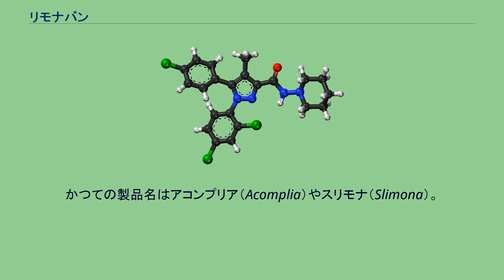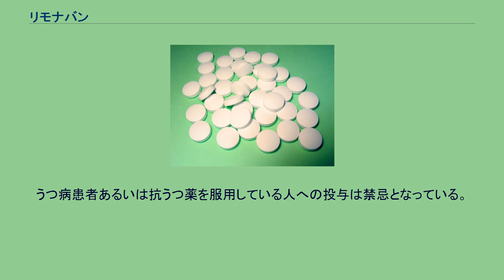リモナバン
リモナバン（リモナバント, 英語: Rimonabant, SR141716）は、選択的なカンナビノイド受容体タイプ1の拮抗薬で、食欲抑制剤または抗肥満薬 である。
かつての製品名はアコンプリア（Acomplia）やスリモナ（Slimona）。
2006年に欧州各国で承認されたが、2008年に自殺企図など動面での副作用によって市場から撤退した。
日本を含め、進行していた治験は中止された。
欧州の規制当局が神経精神的な副作用を容認できないと判断したため心血管イベント予防の臨床試験でフォローアップ（投与中止後）平均13.8か月目に試験が中止された。
リモナバン群とプラセボ群の有害事象は、精神神経系が32%：21%で、自殺既遂が4例：1例（有意差不明）であった。
体内にある内因性のカンナビノイドは、食欲を司るカンナビノイド受容体タイプ1に作用することで食欲を起こす。
リモナバンは逆にこれに拮抗して食欲を抑制する。
逆に、大麻の成分であるテトラヒドロカンナビノール (THC) は、ここに作用することで食欲を起こす。
アデニリルシクラーゼの活性を阻止し、輸精管の収縮を抑える。
食事療法と併行し1年間継続的に服用した結果、5%の体重減少が約50%の頻度で、10%の体重減少が約27%の頻度でみられたとの報告がある。
偽薬群は、5%の体重減少が19.7%の頻度で、10%の体重減少が7.8%の頻度であった。
英国の1998から2011年の有害事象報告では、うつ病の報告数と自殺未遂の割合が2番目に多かった。
リモナバンの自殺既遂はランク外で目立っていない。
サノフィ社による市販後調査において、約1-10%の頻度で抑うつが、約1%の頻度で自殺企図が、自発報告されていた。
うつ病患者あるいは抗うつ薬を服用している人への投与は禁忌となっている。
さらに、本薬は母乳中へ移行することが動物実験で示されており、授乳期の母親への投与は禁忌である。
また、ケトコナゾール、イトラコナゾールなどの抗真菌薬、テリスロマイシンやクラリスロマイシンなどの抗菌薬といった肝臓のCYP3A4阻害薬との併用はリモナバンの効果を増幅するので、注意を要する。